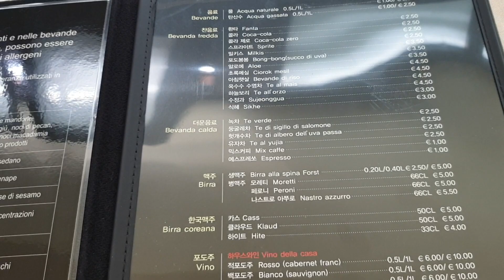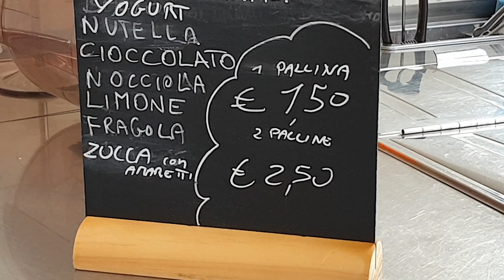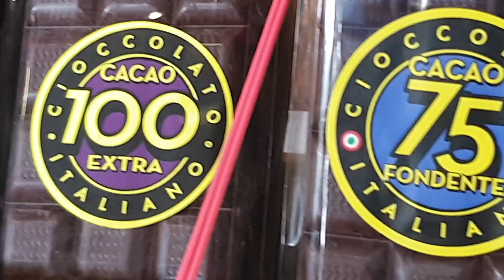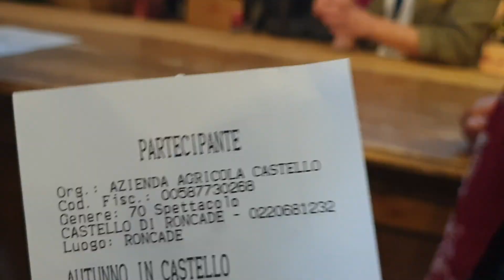We found KOREAN FOOD in Italy~~!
Fun trip to the Korean store and Korean restaurant in Venice.
Visited the autumn festival at Castello Di Roncade.

LIKE & SUBSRIBE ❤️❤️❤️❤️❤️

Music at beginning of vlog:
blue;green by Tasi

Kimcheebowl